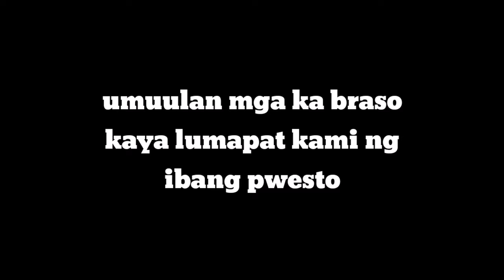Papiti vs bentong | bunongbraso2020